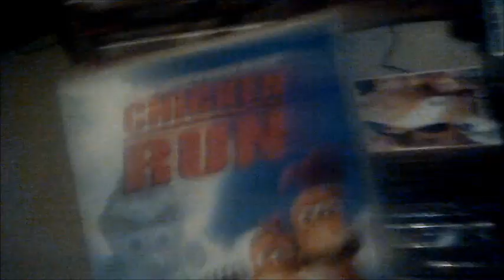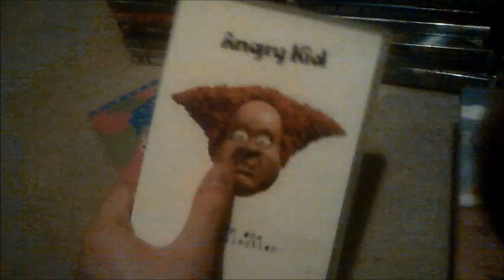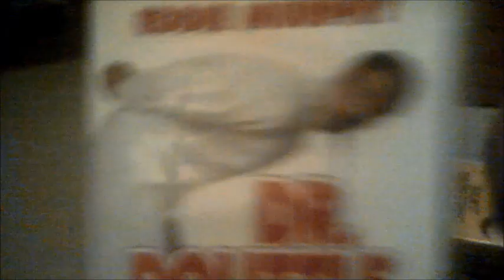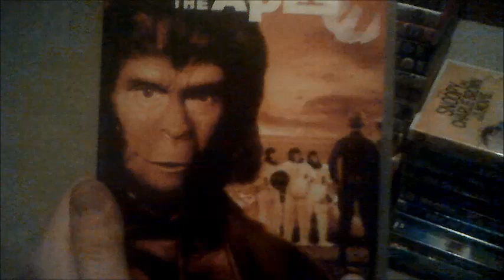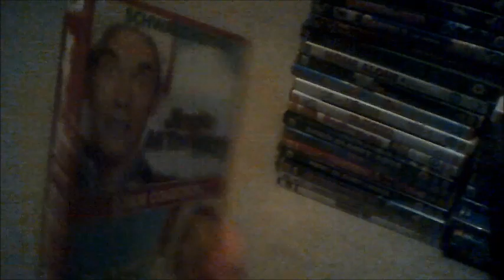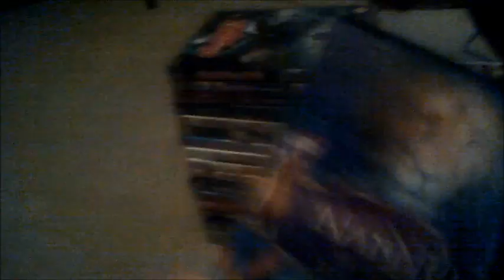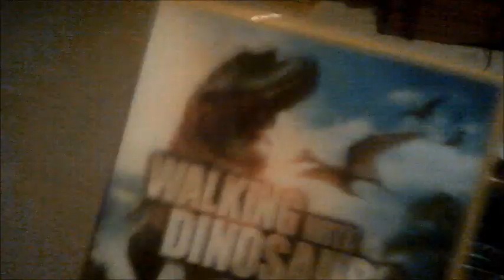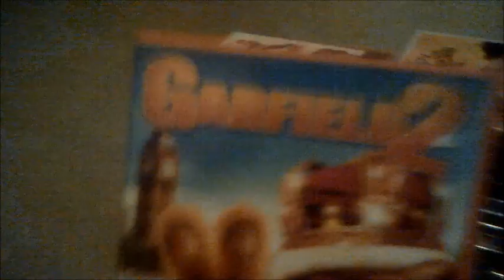My Updated 20th Century Fox DVD Collection Part 1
This is the 1st Part of My Updated 20th Century Fox DVD Collection with a few Pathe and Dreamworks DVDs that has distribution of 20th Century Fox in it!